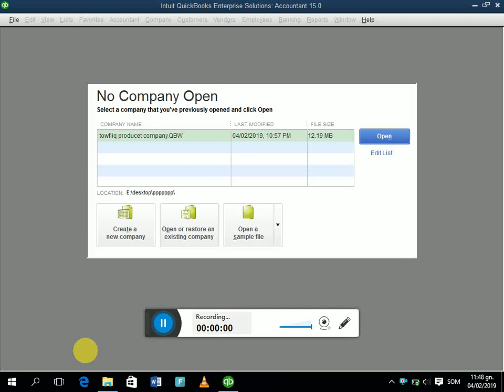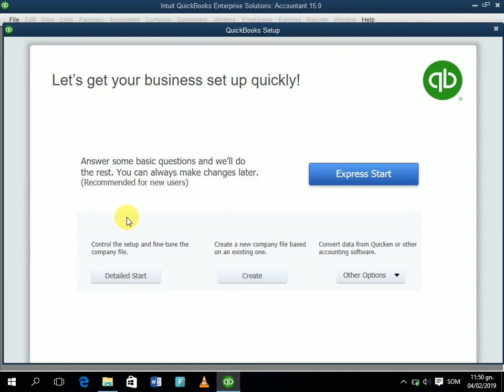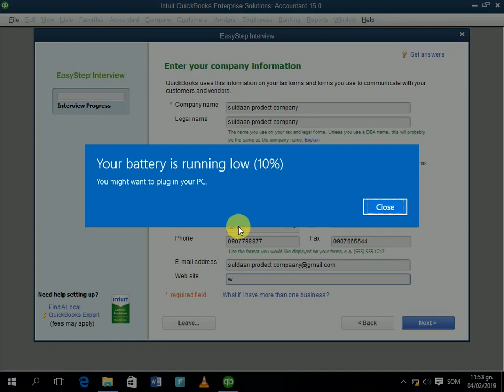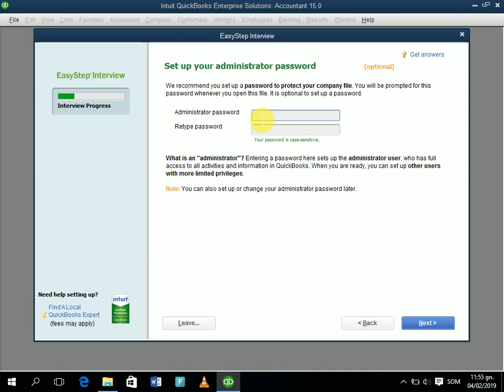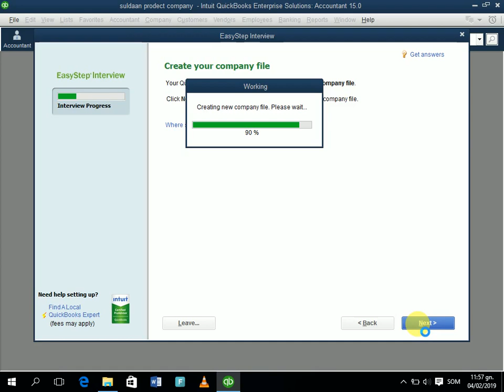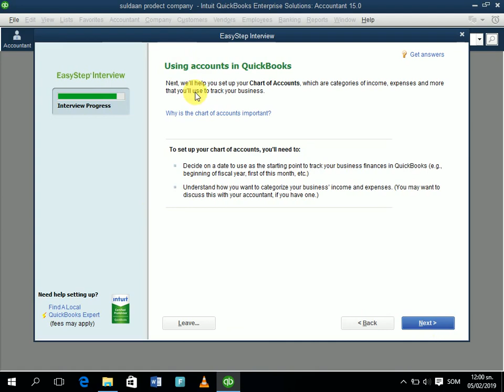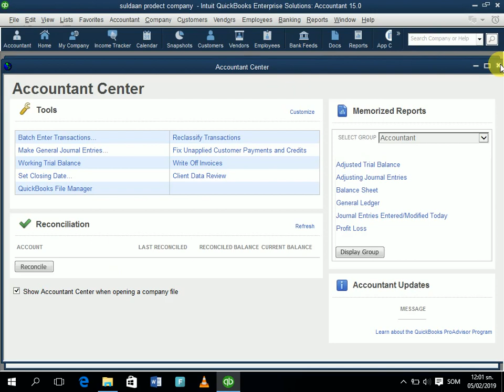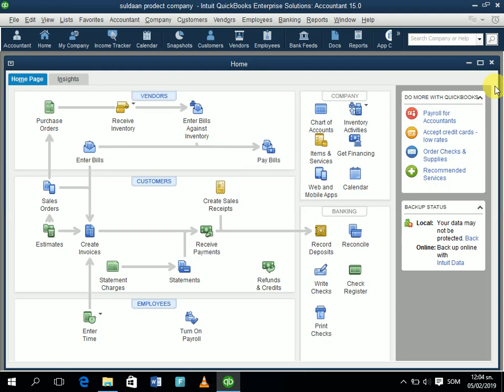QAYBTII 2AAD COURSE-QUICBOOKS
Fadlan ka faa-iidayso insha alaah iyo maclin suldaan qaabka companay loo abuuro